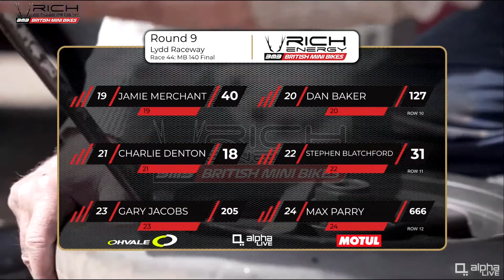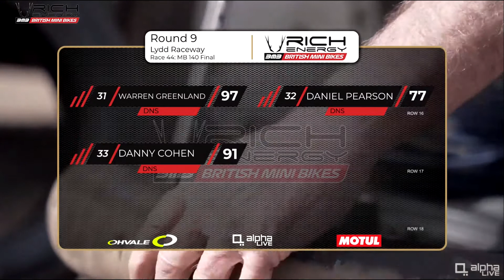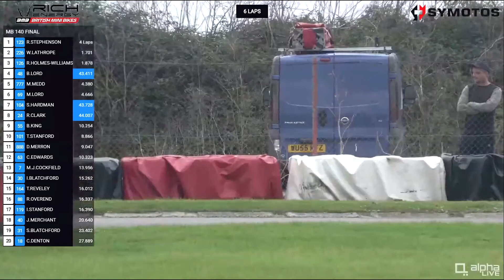BMB Round 9 @ Lydd Kart Circuit - MB140 - Final